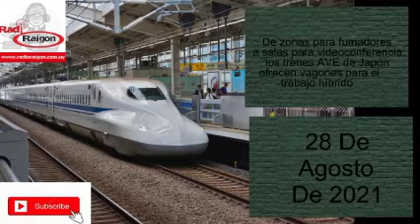De zonas para fumadores a salas para videoconferencia: los trenes AVE de Japón